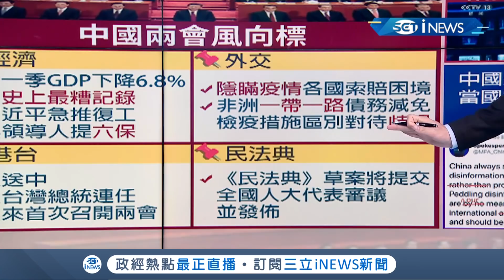中國兩會將舉辦...就在520隔天 "兩岸關係"議題極受關注！ 各國質疑中國"隱匿疫情"兩會將有解套!?｜主播 鄧崴｜【17追新聞】20200430｜三立iNEWS